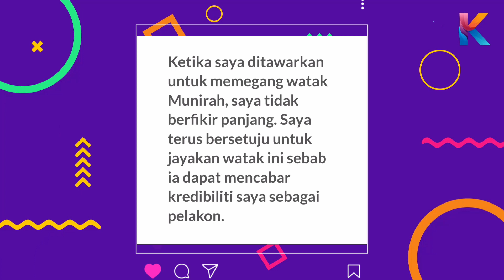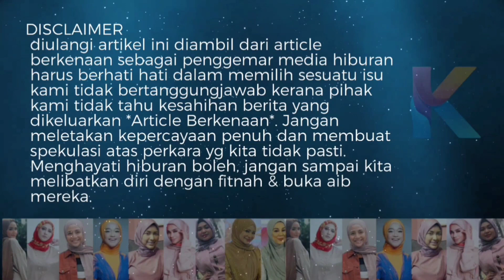Puteri Sarah Seronok Rakam Jadi Ira Kazar! DItayangkan Di TV Astro!